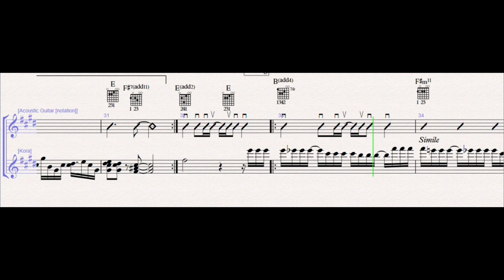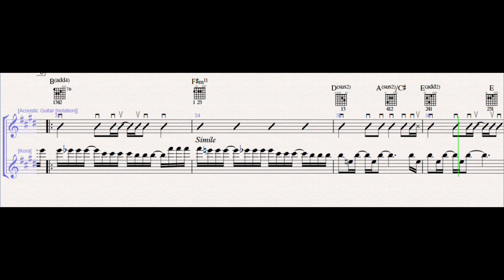Ordinary World short version backing track